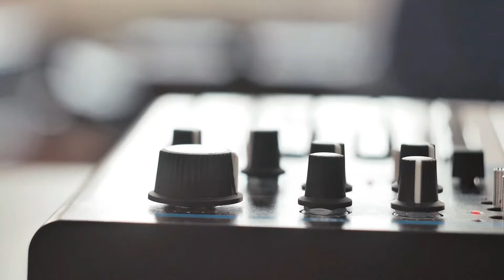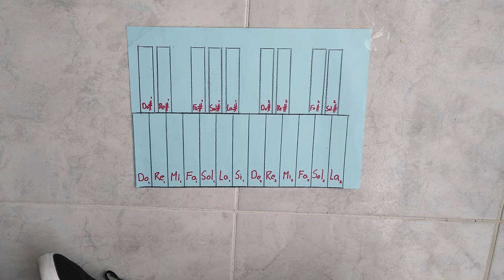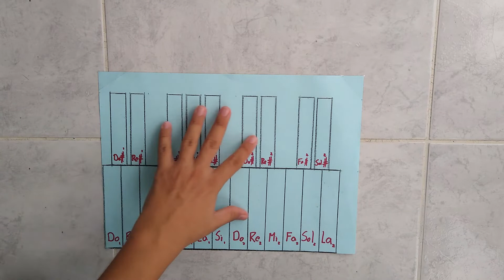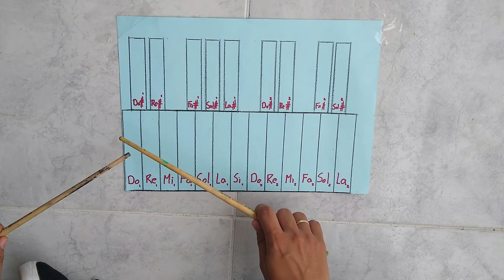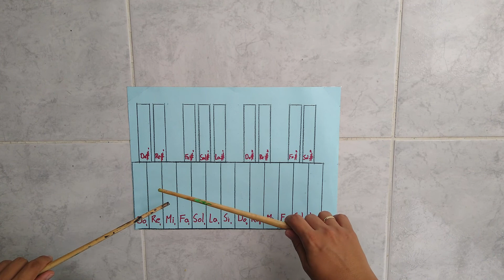EJERCICIO DE PLACAS 3